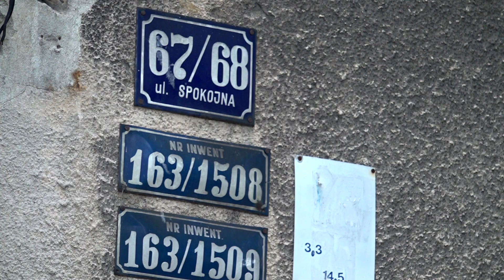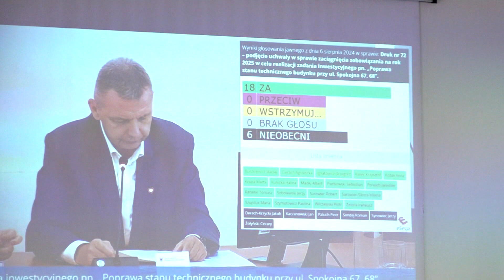Remonty kamienic na Zawarciu - szybka sesja Rady Miasta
Gorzowscy radni spotkali się na rekordowo szybkiej wakacyjnej sesji. Tematem obrad było podjęcie uchwały w sprawie zaciągnięcia zobowiązania na remonty dwóch kamienic na gorzowskim Zawarciu. Dokładniej mowa tu o nieruchomość położonej przy ul. Wawrzyniaka 72 i przy ul. Spokojnej 67. Jak się okazało, sesja, która trwała 3 minuty i 17 sekund była tylko formalnością.